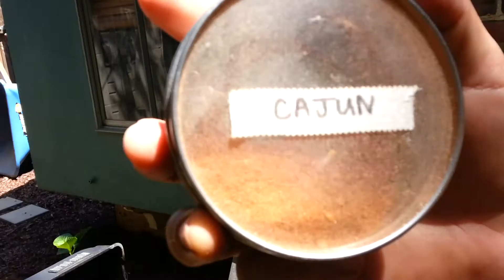CAJUN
Shirtless Vacation Grilling!!!